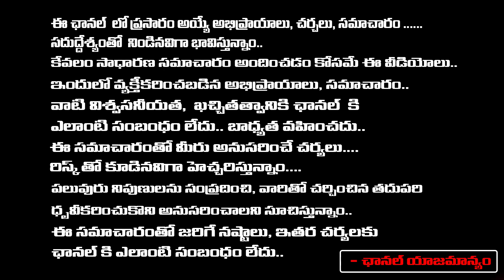Three Senior IPS Officers Suspended In Kadambari Jethwani Case?| Daamu Balaji | RED TV TELUGU